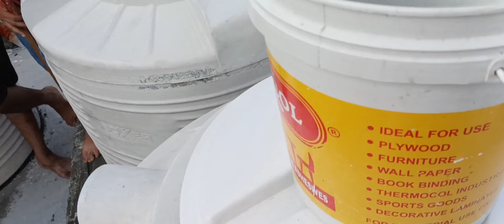Lada diye sare kabootar 😱😱popular